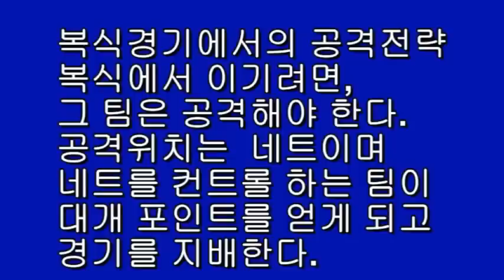정진화테니스레슨-복식경기 공격전략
테니스넷(tennisnet.co.kr)운영자 정진화교수의 테니스레슨-복식경기 공격전략